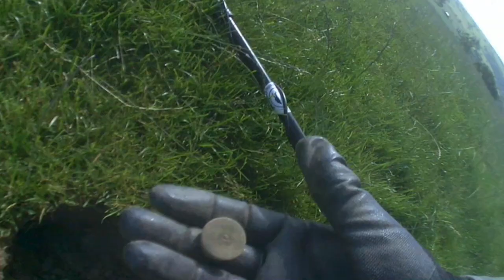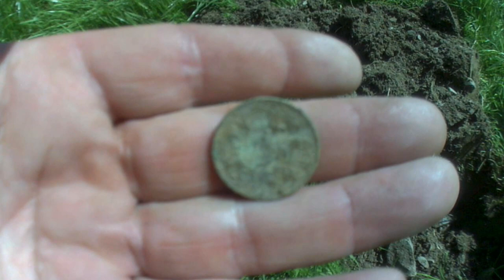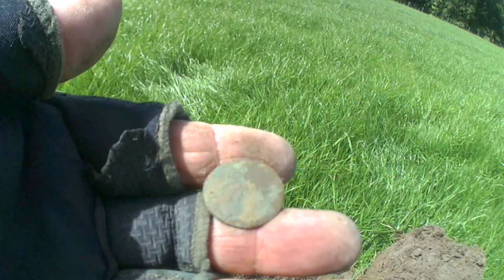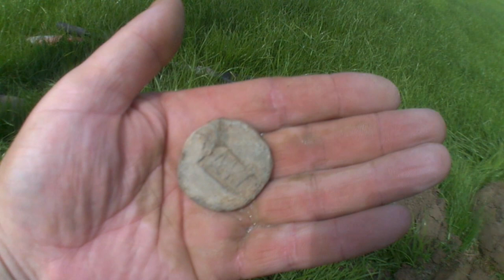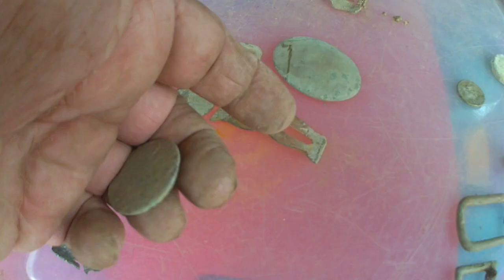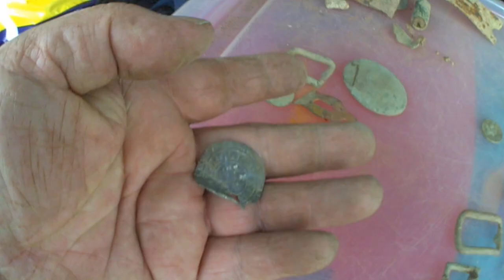Metal Detecting UK (4 YOUTUBE CHANNELS)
Well what a day of metal detecting 4 YouTubers 6 meta detecters
one winner lol